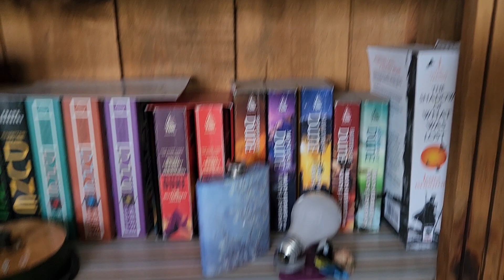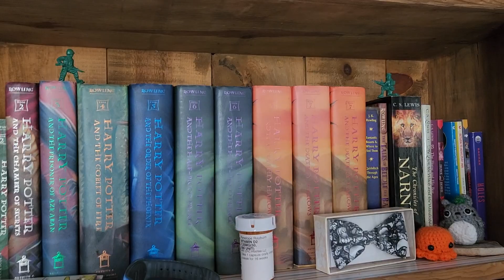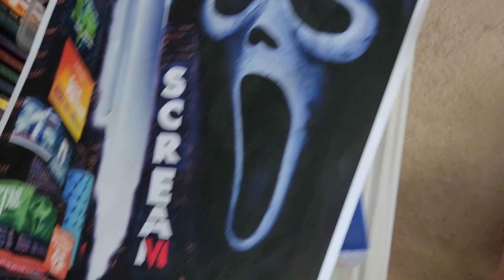Spun Gold vs Ambitious